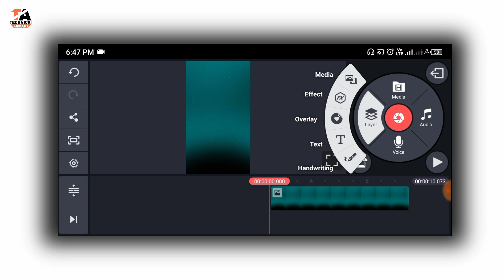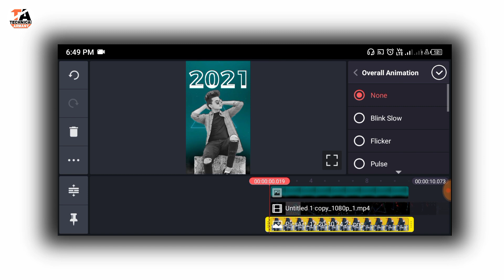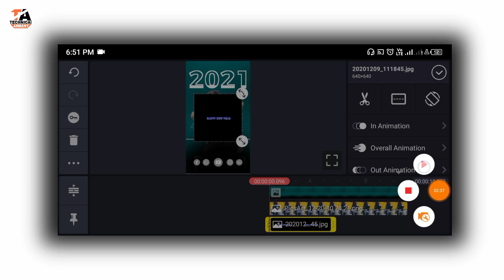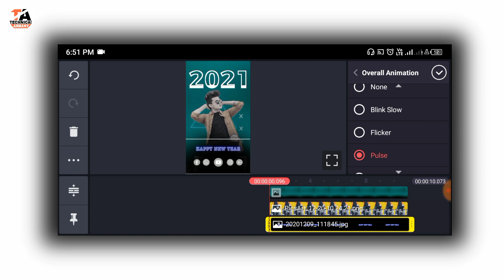Happy New Year 2021 Whatsapp Status | New Year 2021 Countdown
Download-Free में बिना लिंक के मटेरियल Download करे हमारे टेलीग्राम से

Kinemaster Download-- अगर मेरे वाला Kinemaster चाहिये तो आप मुझे Instagram पर msg कर दो,

Happy New year 2021 | Happy New year Whatsapp Status Video 2021 | Happy Christmas WhatsApp Status

In video use app- kinemaster

Technical Armany

respected owners, not me